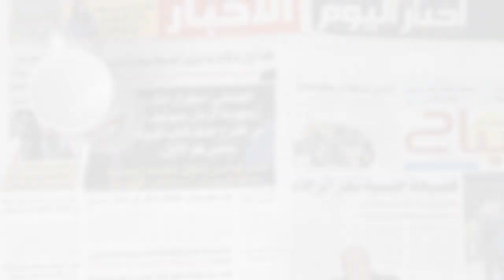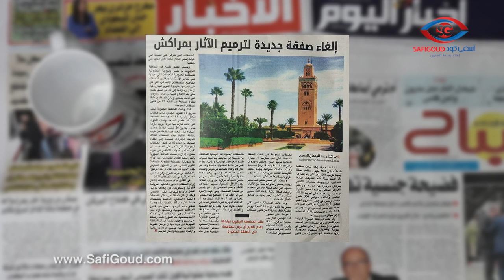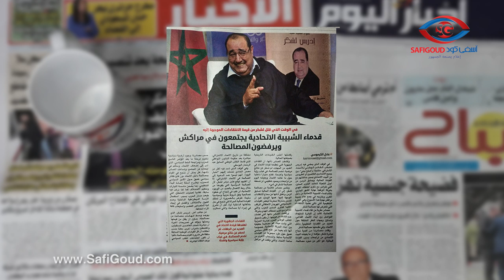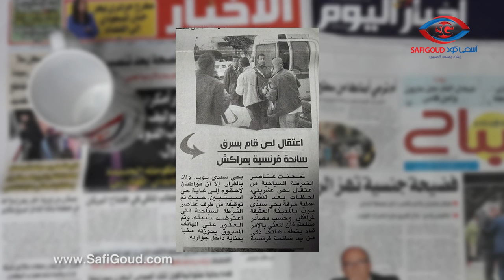أشنو كتبات الصحف الورقية اليوم السبت 26 أكتوبر 2019 حول مدن وأقاليم جهة مراكش آسفي